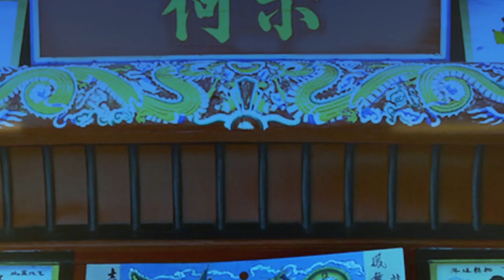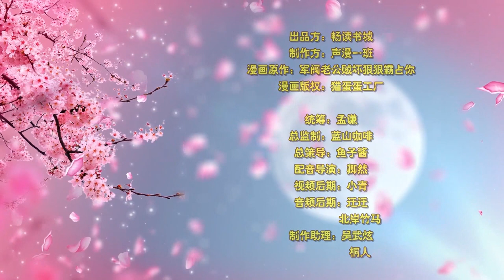侄子设计陷害自己的叔叔反目成仇 只因自己喜欢的女人被叔叔抢走《乱世真爱 第一季》究极宠妻狂魔宠妻子上天| EP22 言情​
美丽女老板装傻卖丑只为逃婚，谁知道惹到夫家的七叔！杀伐果决的他，只因偶然的心动，抢了自己侄媳妇。 从此：“老婆最大，我老婆我不宠，谁宠？”宠到你目中无人，宠到你无法无天！
喜欢看漫画的小伙伴看过来啦~
不定期更新各种有趣的漫画哦
霸道 宠妻 抢婚 我们的解说内容旨在为观众提供有价值的信息，完全遵守平台的使用政策。